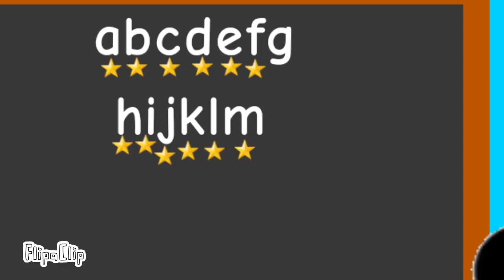(REUPLOADED) Be A Good Consonant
Reuploaded from Tranhoan600 because he got terminated

Original Upload Date: January 2022